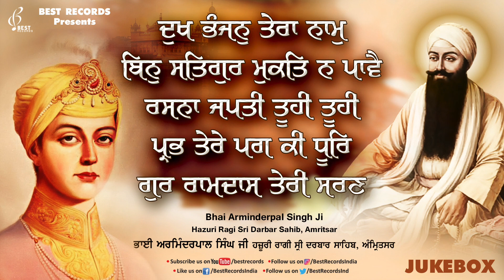Bhai Arminderpal Singh Ji (Jukebox) - Dukh Bhanjan - New Shabad Gurbani Kirtan 2023 - Best Records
1 - Dukh Bhanjan Tera Naam Ji - 00:01
2 - Bin Satgur Mukat Na Pave - 08:01
3 - Rasna Japti Tuhi Tuhi - 15:09
4 - Prabh Tere Pag ki Dhoor - 21:14
5 - Gur Ramdas Teri Saran - 27:06

Shabad Jukebox - Dukh Bhanjan Tera Naam Ji
Ragi - Bhai Arminderpal Singh Ji Majitha (hazuri Ragi Sri Darbar Sahib Amritsar) ( 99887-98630 , 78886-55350)